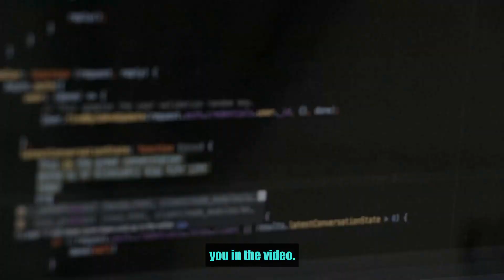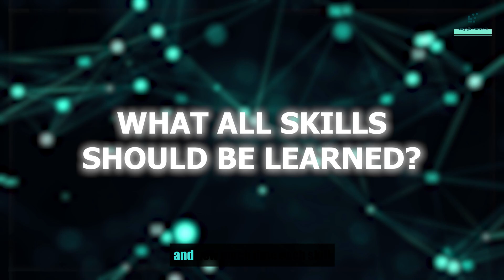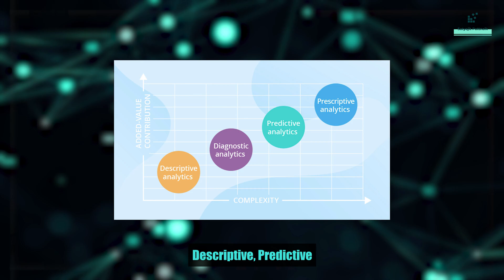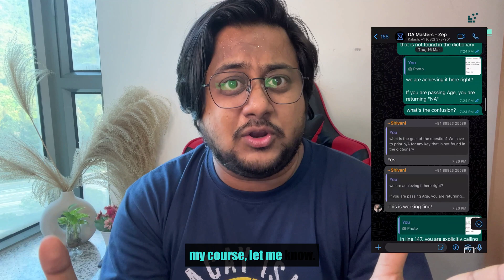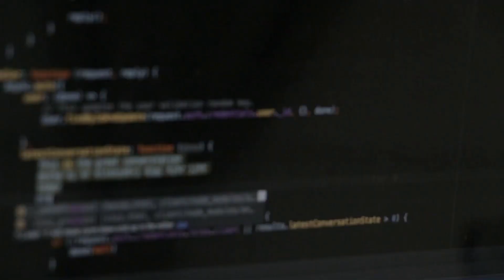Uncovering the Truth About Predictive Analytics: What Every Data Analyst Needs to Know!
𝐓𝐢𝐦𝐞𝐋𝐢𝐧𝐞:

✅ 00:00 Introduction
✅ 01:50 What is Predictive Analytics
✅ 03:12 Things we need to learn in Predictive Analytics
✅ 05:04 How much time we should dedicate
✅ 06:00 Become a Data Analyst NOW in 2 months

satyajit pattnaik,data science,data analytics,machine learning,data analyst,artificial intelligence,Projects,Predictive Analytics,what every data analyst should know,is predictive analytics important for data analysts,predictive analytics data analytics,what is predictive analytics,how to become a data analyst in 2 months,predictive analytics kya hota hai,data analyst kaise bane,satyajit data analyst,satyajit predictive analytics,satyajit data science